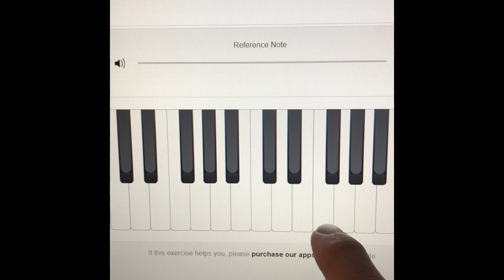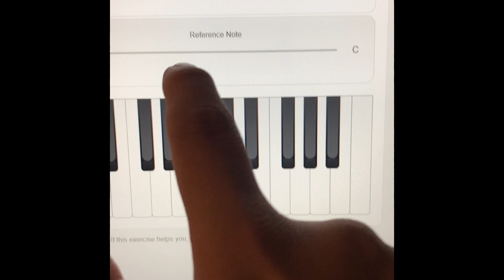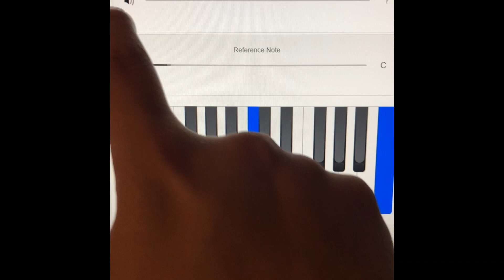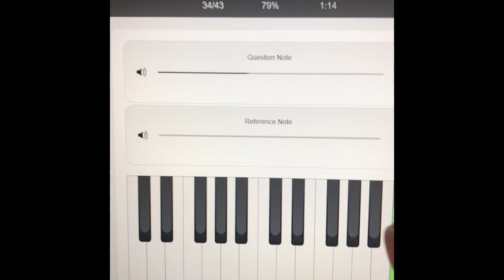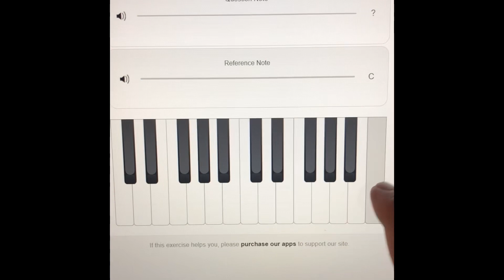Ear training challenge in C major music theory online